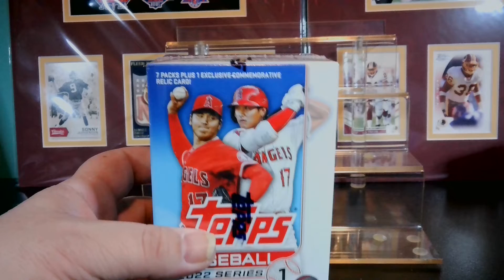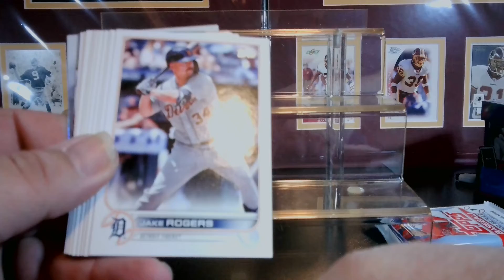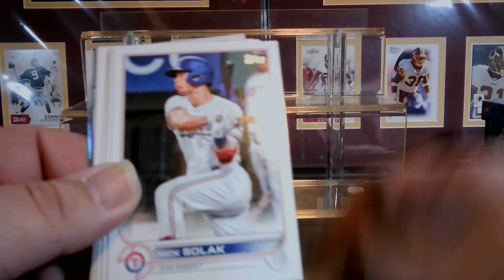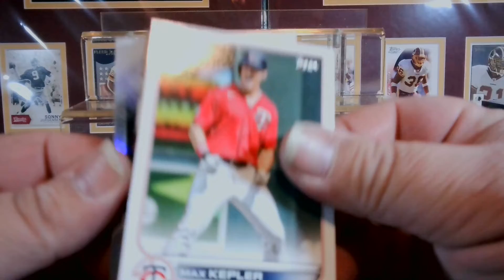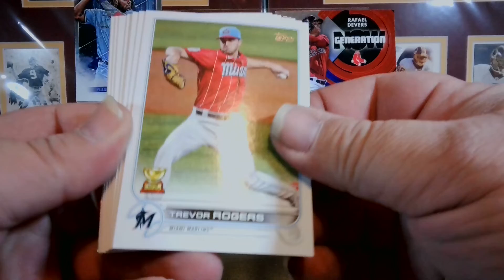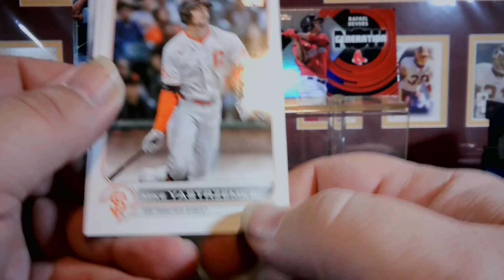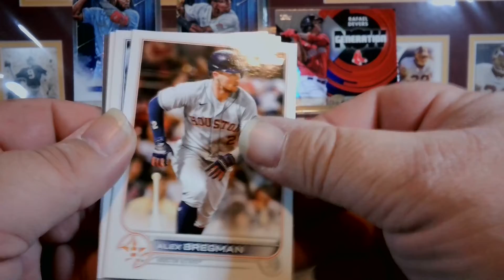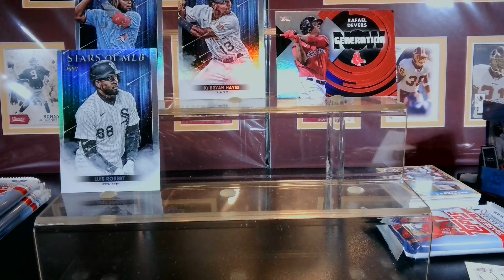2022 Topps Blaster Beasts half